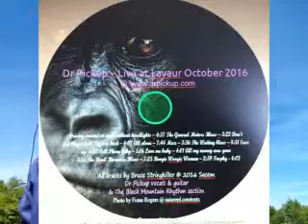Love me baby by Dr Pickup @ Le Bistrot des Halles, 81100 Castres. 21 May 2017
81000 Albi. Friday, 3 July  2020

guitar
Mureila Hofner Standup Electric bass Dr Pickup @ Le Bistrot des Halles, 81100 Castres
The Guitar is a Parker fly affectionately known as Miss Parker